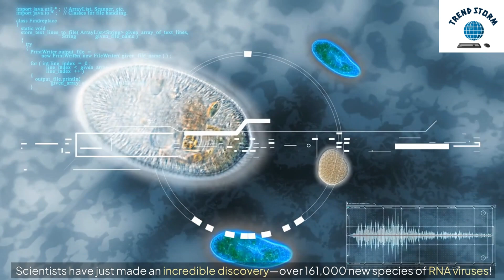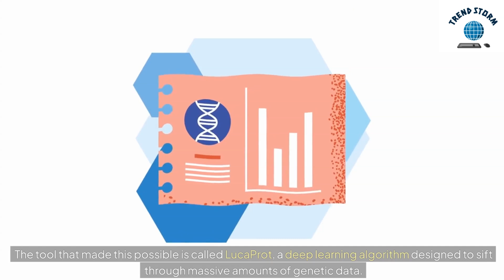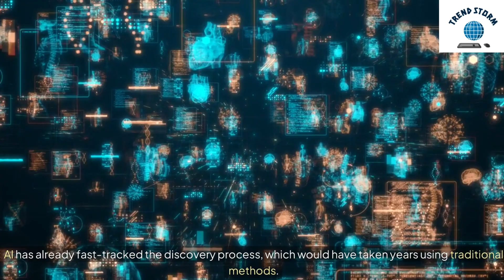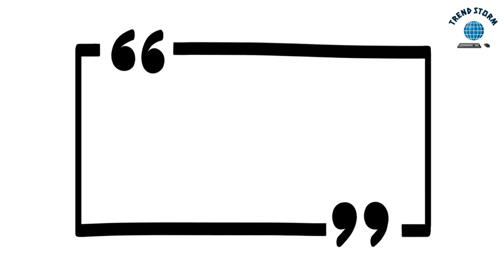How AI Found over 160,000 New RNA Viruses You’ve Never Heard Of | AI Revolutionizing Virology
Discover how AI is revolutionizing virology by finding over 160,000 new RNA viruses you've never heard of. Learn about the cutting-edge technology shaping the future of virus discovery in this informative video.
In a groundbreaking discovery, scientists have used Artificial Intelligence (AI) to identify over 160,000 new species of RNA viruses living in extreme environments across the globe. This breakthrough sheds light on Earth's hidden virosphere, revealing the immense biodiversity of viruses that impact ecosystems and human health. The AI-driven research, the largest of its kind, uncovers viral evolution secrets and opens the door to future discoveries that could revolutionize our understanding of life on Earth.

Source: University of Sydney.

AI discovers 160,000 new RNA viruses
How AI found new RNA viruses
AI revolutionizing virology
AI in virus discovery
160,000 new RNA viruses explained
Largest virus discovery using AI
AI in RNA virus research
Hidden RNA viruses found by AI
AI and viral biodiversity
AI-driven virus discoveries
RNA virus species discovered by AI
Artificial intelligence in virology
Viral evolution through AI
AI in biodiversity research
Unveiling new viruses with AI
How AI reveals hidden viruses
RNA viruses and AI exploration
AI discovering new viruses
AI reveals dark matter in viruses
New RNA viruses uncovered by AI
How AI transforms virology
Machine learning in virus discovery
AI's role in viral research
AI reveals thousands of viruses
RNA virus diversity found by AI
AI uncovers hidden virosphere
Viral dark matter revealed by AI
AI and extreme environment viruses
New RNA viruses in ecosystems
AI identifies hidden viral species
Virology breakthroughs with AI
AI in global virus research
RNA viruses in extreme environments
AI-driven discoveries in virology
Discovering viruses with AI
AI finds thousands of RNA viruses
AI’s impact on virus discovery
New viral species discovered by AI
AI discovers viral dark matter
RNA viruses in nature discovered by AI
AI and hidden viral diversity
AI helps find new viruses
How AI accelerates virus discovery
Artificial intelligence in RNA virus research
AI uncovers RNA virus diversity
AI revolution in virus discovery
Discovering RNA viruses with AI
RNA viruses in extreme habitats
AI’s role in viral biodiversity
AI and the future of virology
AI finds 160,000 unknown viruses
AI in biological sequence research
Virus discovery through AI
AI’s breakthrough in viral evolution
Hidden viruses revealed by AI
Viral evolution and AI discoveries
AI and new viral species
RNA virus dark matter decoded by AI
Virology advancements with AI
RNA viruses in extreme environments found by AI
AI’s contribution to virus discovery
AI in viral evolution research
New RNA viruses and AI technology
AI’s role in uncovering new viruses
Discovering viral species with AI
Largest virus discovery with AI technology
AI and viral species diversity
AI in virology and biodiversity
AI uncovers viral dark matter
How AI is changing virology

RNA virus discovery
AI in virology
160000 new virus species
Hidden virosphere
Viral biodiversity
AI and virus research
Virus evolution
Extreme environment viruses
RNA viruses in ecosystems
Virology breakthroughs

AI discovers new RNA viruses
Viral evolution and AI
Virus discovery using AI
New RNA virus species
AI-driven virus discoveries
Hidden virosphere uncovered by AI
Largest virus discovery ever
Extreme environment viruses
RNA virus diversity explained
AI in virus research
Dark matter in viruses
Viral species discovery
Virology and AI advancements
Machine learning in virus research
New viruses found by AI
Virus biodiversity with AI
AI revolution in virology
AI discovers hidden viruses

Unseen World Revealed!
160,000+ New Virus Species!
AI Uncovers Earth's Viral Secrets!
Beneath Our Feet: The Hidden Virosphere!

AI Unveils 160,000+ Hidden Viruses—A New World Discovered!
The Largest Viral Discovery in History: 161,979 New Species Found!
How AI Found 160,000 New Viruses You’ve Never Heard Of!
Inside Earth’s Secret Virosphere: The Viral Revolution Begins!
AI Shocks Scientists with 160,000+ New Virus Discoveries!
Uncovering Earth’s Viral Underworld—160,000 Species Identified!
From Hot Springs to Atmosphere—The Hidden Virus World Exposed!
AI Maps the Invisible World: 161,979 New Viruses!
How AI Unraveled 160,000 New Viruses in Extreme Environments!
The Hidden Lifeforms Beneath Our Feet—AI Finds 160K New Viruses!